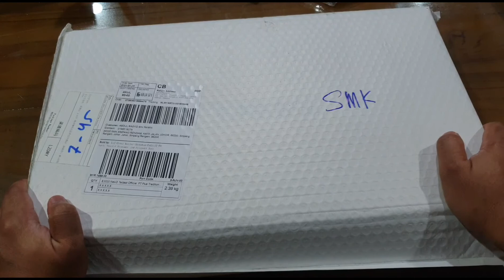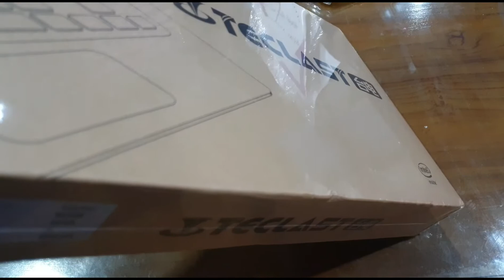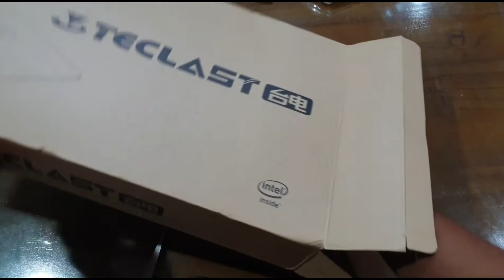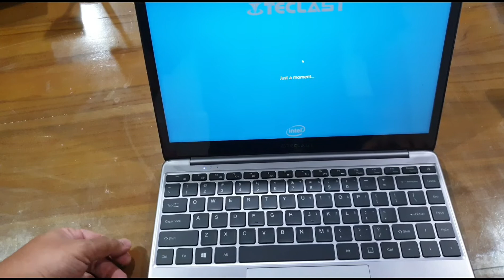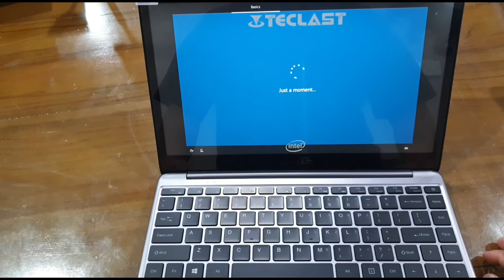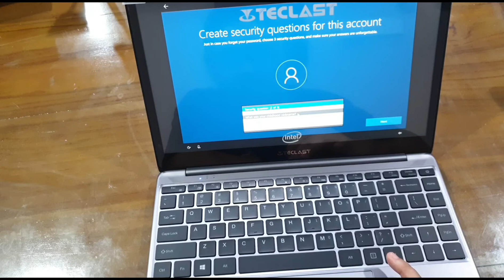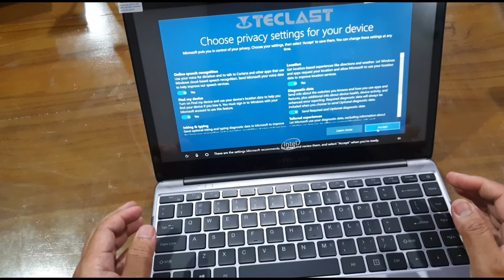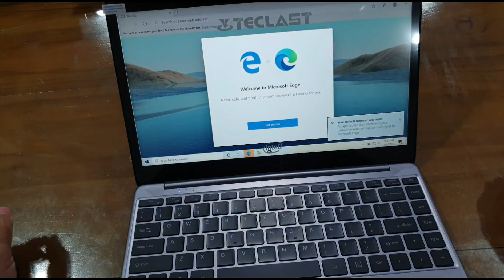UNBOXING#5 TECLAST F7 plus (SSD 256gb RAM 8gb 14.1inch)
Saiz yg sederhana besar bagi pengguna yg sukakan screen yg luas... spec yg cukup baik untuk penggunaan PdPR dan harga yg munasabah.